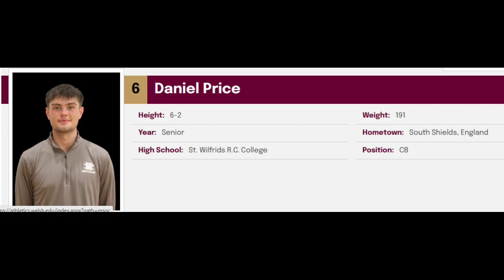23 Walsh seniors